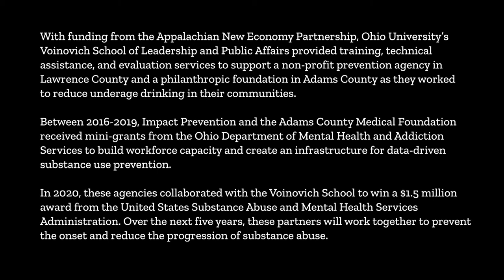Strategic Prevention Framework Partnerships for Success (SPF-PFS) in Southeast Ohio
With funding from the Appalachian New Economy Partnership, Ohio University’s Voinovich School of Leadership and Public Affairs was able to provide training, technical assistance, and evaluation services to support a non-profit prevention agency in Lawrence County and a philanthropic foundation in Adams County as they worked to reduce the impact of underage drinking in their communities.

Between 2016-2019, Impact Prevention and the Adams County Medical Foundation received mini-grants from the Ohio Department of Mental Health and Addiction Services to build workforce capacity and create an infrastructure for data-driven substance use prevention.

In 2020, these two agencies collaborated with the Voinovich School to win a $1.5 million award from the United States Substance Abuse and Mental Health Services Administration. Over the next five years, these partners will work together to prevent the onset and reduce the progression of substance abuse. Photo essay by 2019-20 Voinovich Photojournalism Fellow Lauren Santucci.